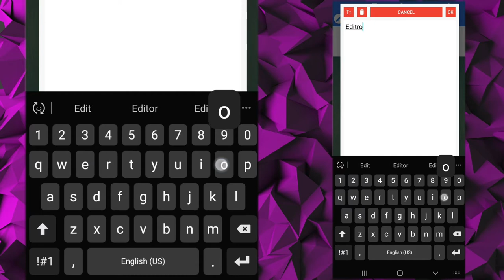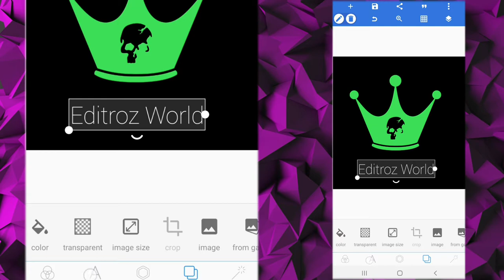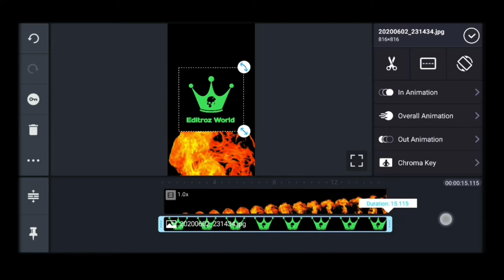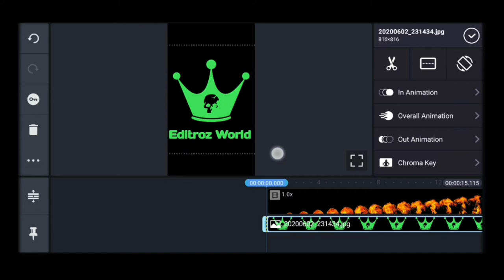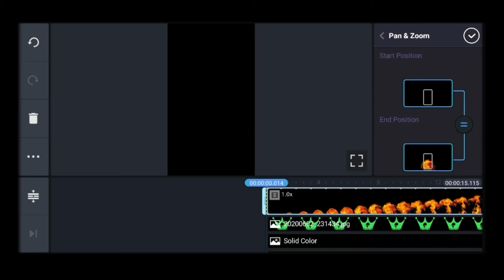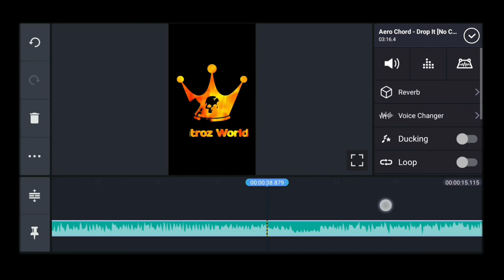fire effect video editing 2020 | kinemaster | name in fire easy steps fire editing tutorial